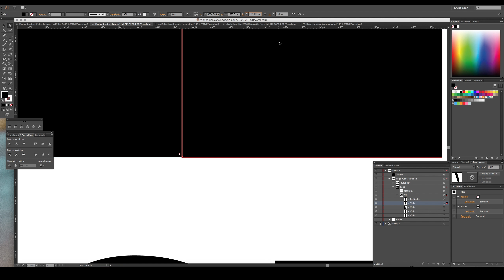Illustrator Problem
I can't quite find out why I am not able to change the x,y and size values of a certain path to my liking, but for all other paths. I think it has something to do with the rasterization of that project, but I can't fix it.